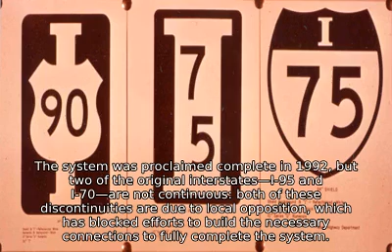Interstate Highway System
The United States government's efforts to construct a national network of highways began on an ad hoc basis with the passage of the Federal Aid Road Act of 1916, which provided for  million over a five-year period for matching funds to the states for the construction and improvement of highways